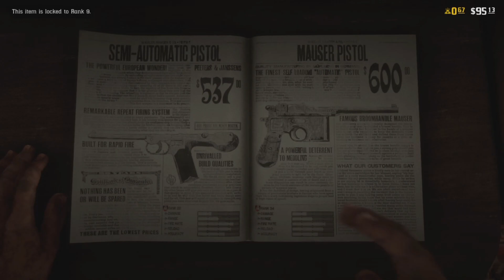DOSTÁVÁM NA PRDEL V PVP | #3 | Red Dead Online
OBCHODNÍ NABÍDKA PŘES STEAM
Jestli chcete podpořit maličkostí, nebo obchodovat v herní měně tak zde pošlete nabídku: